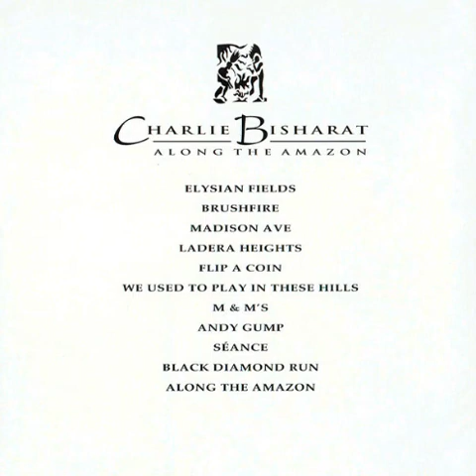Charlie Bisharat — Along The Amazon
Label:GTS Records – 3-4571-2, Word Painter Music – 3-4571-2
Format:CD, Album
Country:US
Released:1993
Genre:Jazz, Folk, World, & Country
Style:New Age
Tracklist
01.  Elysian Fields
Acoustic Guitar – Bernie Chiaravalle, Jorge Strunz
Drums – Ed Smith (11)
Electric Violin – Charlie Bisharat
Fretless Bass – Randy Tico
Percussion – Brian Kilgore
Piano – Don Grusin
Synthesizer – Charlie Bisharat, John Bisharat
3:44
02.  Brushfire
Acoustic Guitar – Bernie Chiaravalle
Bass – Randy Tico
Flute [African Leather] – Chuck Greenberg
Percussion – Brian Kilgore
Synthesizer, Piano – Charlie Bisharat, John Bisharat
4:07
03.  Madison Ave
Acoustic Guitar [Acoustic Rhythm & Solo Guitar (L Channel)] – Jorge Strunz
Acoustic Guitar [Acoustic Solo Guitar (R Channel)] – Ardeshir Farah
Arranged By [Strings] – Charlie Bisharat
Flute [African Wood] – Chuck Greenberg
Percussion – Brian Kilgore
Piano – Don Grusin
Violin [Acoustic] – Charlie Bisharat
5:30
04.  Ladera Heughts
Acoustic Guitar – Paul Viapiano
Percussion – Brian Kilgore
Piano – Don Grusin
4:20
05.  Flip A Coin
Acoustic Guitar, Mandolin – Paul Viapiano
Bass – Randy Tico
Drums – George Perilli
Percussion – Brian Kilgore
Piano – Russell Ferrante
Synthesizer – John Bisharat
3:49
06.  We Used To Play In These Hills
Alto Flute – Chuck Greenberg
Bass – Randy Tico
Electric Violin, Violin [Acoustic] – Charlie Bisharat
Flugelhorn – Mark Isham
Organ [Solo] – John Tesh
Percussion – Brian Kilgore
Piano – Matt Harris (7)
4:32
07.  M & M's
Acoustic Bass – John Patitucci
Drums – William Kennedy
Piano – Russell Ferrante
5:10
08.  Andy Gump
Bass – John Patitucci
Drums – William Kennedy
Electric Guitar – Allen Hinds
Percussion – Brian Kilgore
Piano – Russell Ferrante
Programmed By, Sounds [Sound Effects] – John Bisharat
Saxophone – Eric Marienthal
Synthesizer – Charlie Bisharat
4:01
09.  Séance
Author [And Spiritualist] – Dr. George Bisharat
English Horn – Joan Elardo
Percussion – Brian Kilgore
Tambora – Jef Workman*
4:55
10.  Black Diamond Run
Bass – Randy Tico
Drums – George Perilli
Percussion – Brian Kilgore
Piano – Russell Ferrante
4:00
11.  Along The Amazon
Acoustic Guitar – Jeff Workman
Arranged By [Strings] – John Bisharat
Percussion – Brian Kilgore
Piano – Russell Ferrante
Soprano Saxophone – Eric Marienthal
Vocals – Jon Anderson
Vocals, Violin [Acoustic] – Charlie Bisharat
5:01
Companies, etc.
Manufactured By – GTS Records
Distributed By – GTS Records
Mastered At – Bernie Grundman Mastering
Recorded At – Sellecca Studios
Recorded At – Group IV Recording Studios
Recorded At – 41B Studios
Credits
Bass – Don Ferrone*, Ed Alton
Cello – Armen Ksajikian, Ed Willett, Matt Cooker*, Sachi McHenry
Conductor [Live String Ensemble] – John Bisharat
Contractor [Live String Ensemble] – Barbara Nahlik
Design – 30Sixty Design, Vu Tran
Engineer [Assistant] – Chris Chandler (2)
Executive-Producer – John Tesh
Illustration – Dawn Bisharat McDonald
Mastered By – Chris Bellman
Other [Make-Up] – Frankie Foye
Photography By – Roger Dong
Photography By [Assistant] – Valerie Bisharat
Producer – John Bisharat
Producer, Written-By – Charlie Bisharat
Recorded By, Mixed By – Ross Pallone
Viola – David Stenske, Karie Prescott, Novi Novog, Ray Tischer
Violin – Anatoly Rosinsky, Armen Garabedian, Berj Garabedian, Bob Sanov, Charlie Bisharat, Darius Campo, Joel Derouin, Juliann French, Maria Newman, Mike Ferril*, Michele Richards, Sid Page
Notes
Recorded at Sellecca Studios, Group IV, and 41B Studio, December 1992 - February 1993
Matrix / Runout: GTS-34571-2 : : MASTERED · BY NIMBUS ·